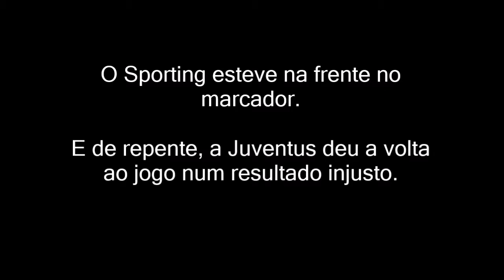Porca miseria! (Juventus 2-1 Sporting)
O Sporting saiu de Turim com uma noite inglória no Allianz Stadium frente a Juventus na Fase de Grupos da Liga dos Campeões. A equipa de Jorge Jesus que esteve a ganhar por 1-0, mas a Juve deu a reviravolta no resultado. E daqui a 15 dias, tudo pode-se decidir o jogo em Alvalade. PORCA MISERIA!!!